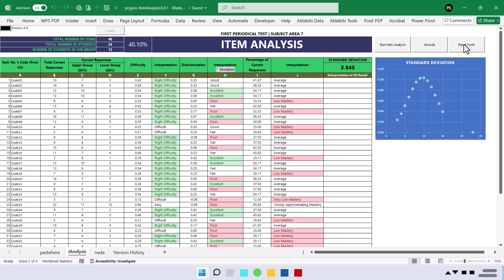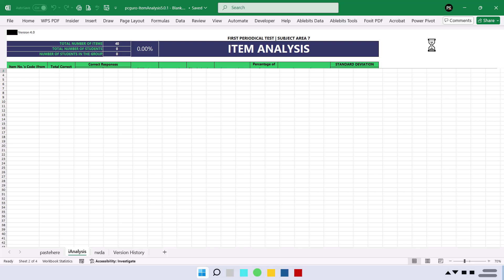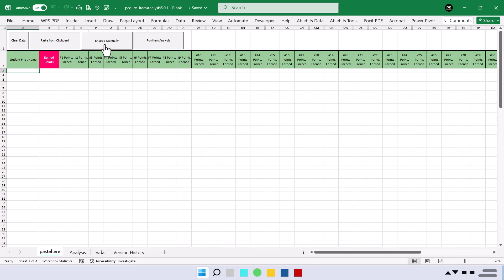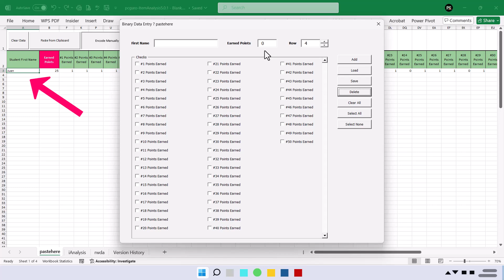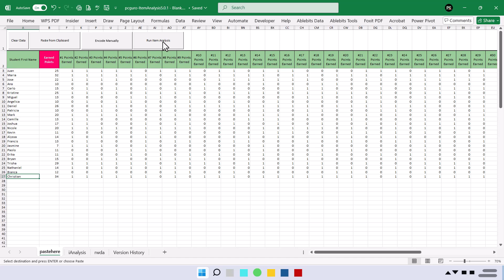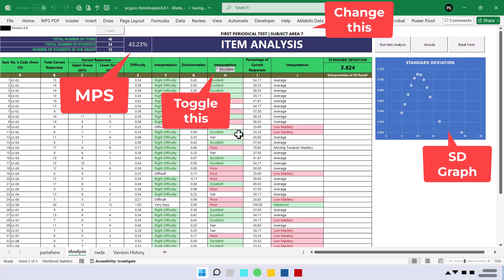Automated Item Analysis 2025 | Easy Guide for DepEd Teachers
Discover how Automated Item Analysis 2025 can simplify your classroom assessments! This step-by-step guide is designed for DepEd teachers to help you analyze test items quickly and accurately. Learn how to save time, improve accuracy, and enhance your teaching strategies with this powerful tool.
✅ Perfect for teachers in the Department of Education
✅ Boost productivity and assessment efficiency
✅ Ideal for classroom and online learning
📌 Watch now and make assessment easier than ever!

Archive password: pcguro

NOTE: Paki-remove ang word na "𝐩𝐜𝐠𝐮𝐫𝐨" bago i-paste sa browser.